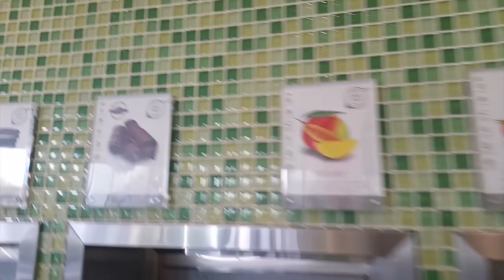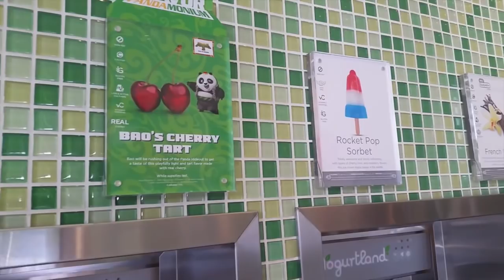Un helado con mi amiga Itzel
Ella es la terapista de mi bebe hemos hecha una amistad por lo que iremos a comer un helado.